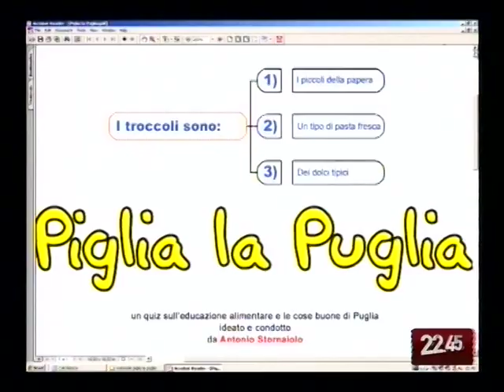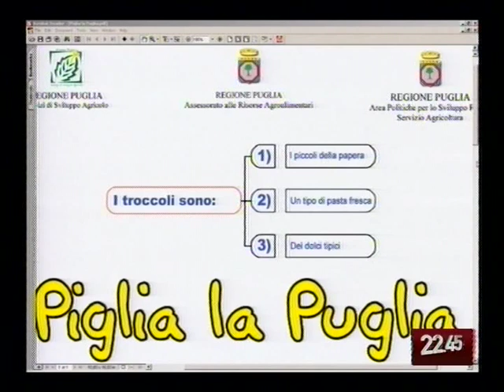TG 18.02.10 Torna "Piglia la Puglia", il quiz per i piccoli pugliesi